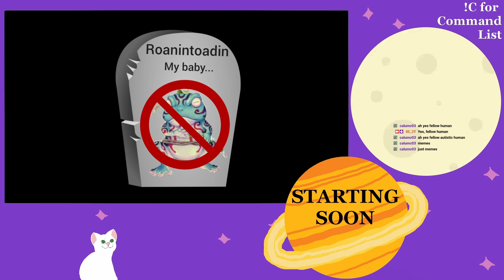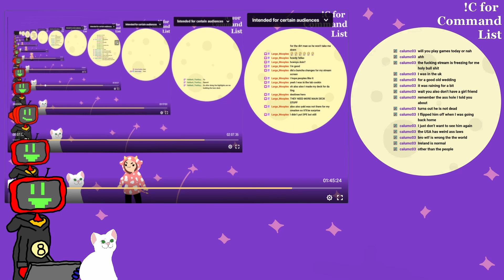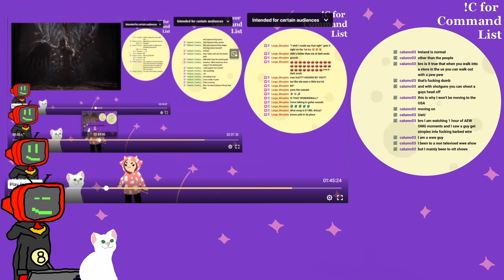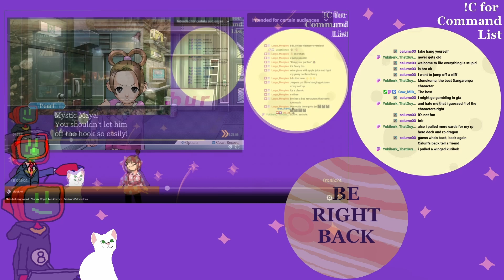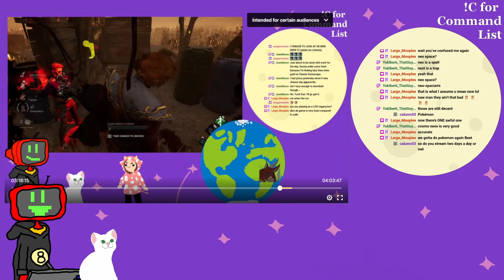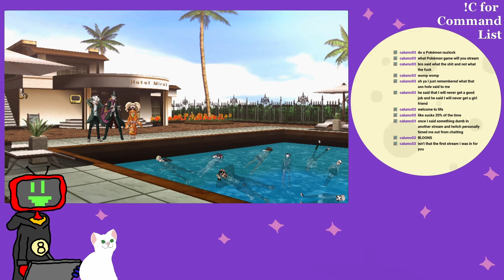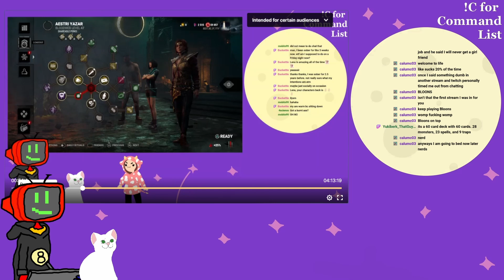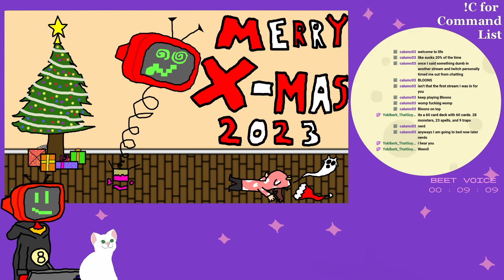June 11 Behind the Scenes: Highlighting Vod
Behind the scenes fact! I'm aroace. That means I'm both aromantic and asexual. I've had some people asking me what it's like to be aromantic recently. I guess asexual makes sense without much explanation. To be honest, I'm kind of a hopeless romantic, but I consider myself aromantic because I don't actually experience romantic feelings or "fireworks" or other such emotions that people think of when they think of love and romance. I'm probably only a hopeless romantic because of societal norms and Disney, though. Originally streamed on Twitch on June 11, 2024.

Stream preview/background music from Heartbound by Pirate Software

Outro music "Focus Object" by Pacurka